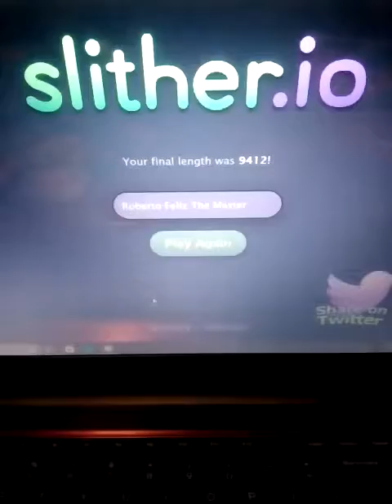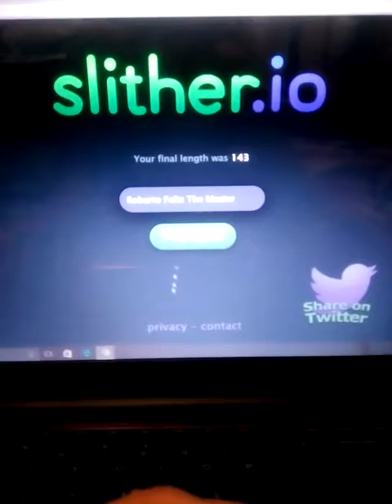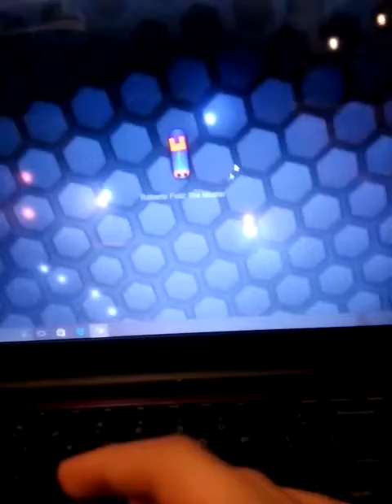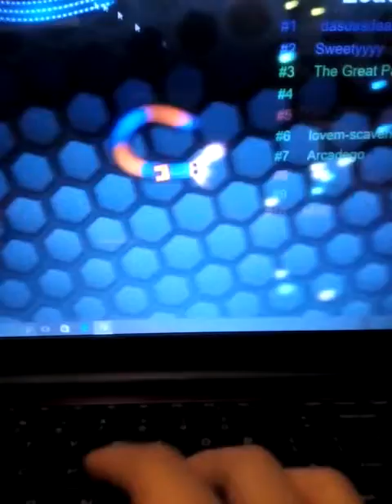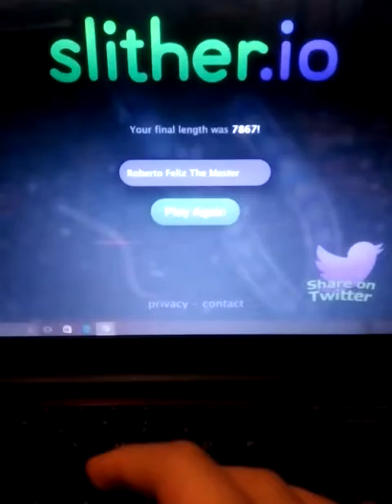Wow cool skils